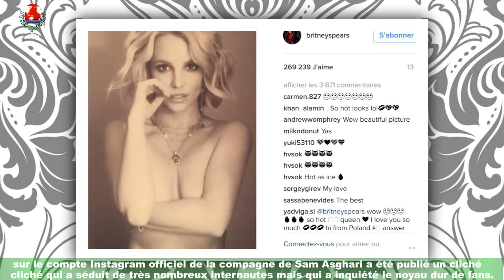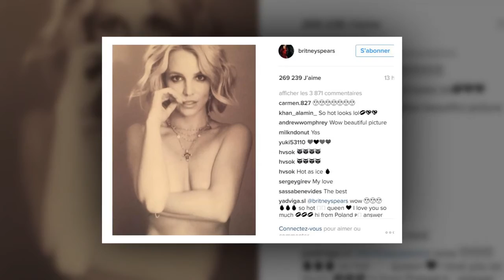PHOTO Britney Spears : la chanteuse pose nue Instagram, un détail inquiète les fans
Ce mercredi 7 juillet, Britney Spears a publié une nouvelle photo sur son compte Instagram,se dévoilant de dos et nue dans sa salle de bain. Mais. . . Le 23 juin dernier était une date historique pour Britney Spears et pour les fans de la chanteuse.